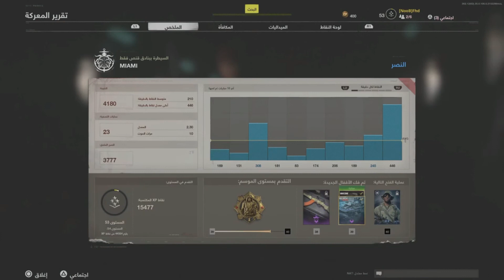جلد سنايبرات كود ١٧ 😍😍 وانا مبتدي فيها 🔥 Call of Duty®: Black Ops Cold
‏انستقرام:-

تويتر:-